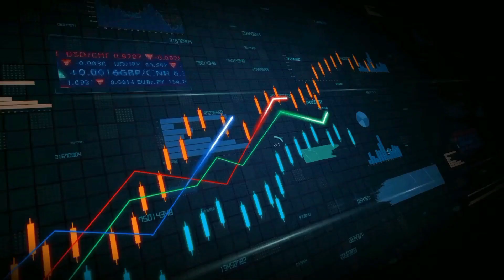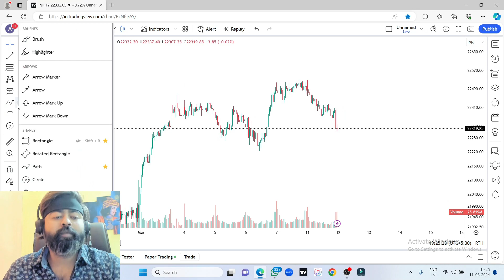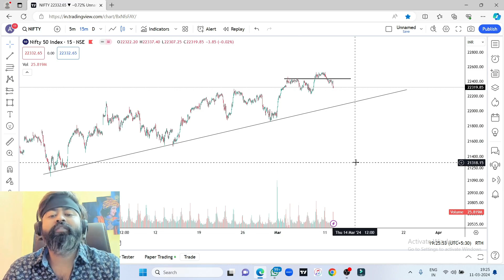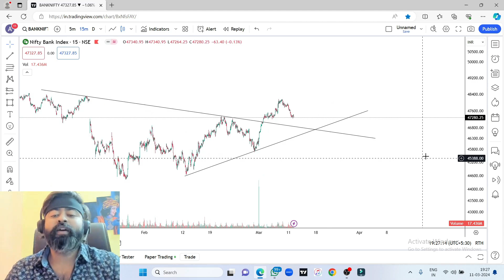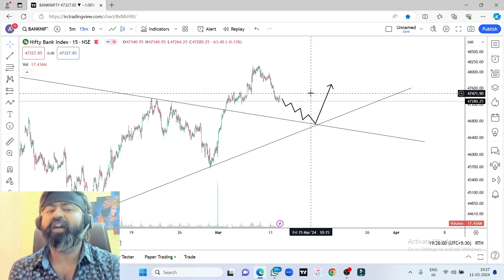Best Stocks to Trade for Tomorrow with logic || 12th March 2024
WESBITE: - lifeintrading.in

 For any enquiries contact our team

NOW WE HAVE 7k+ FAMILY IN TELEGRAM